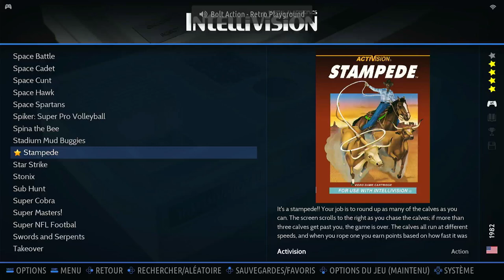Stampede Game 3 Intellivision Emulated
Stampede
Game 3
Intellivision | Emulated